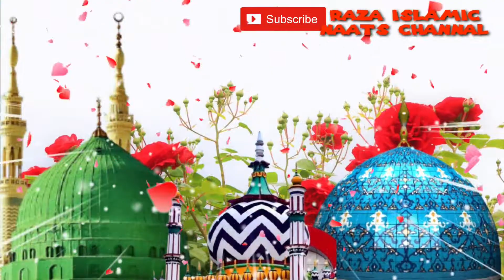Rate bhi madine ki bate bhi madine ki by Owais Raza qadri